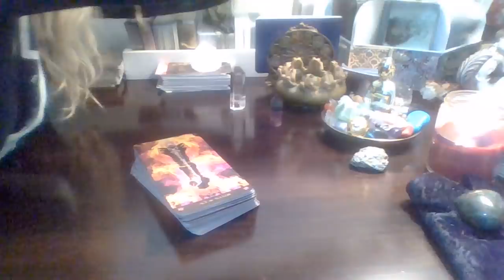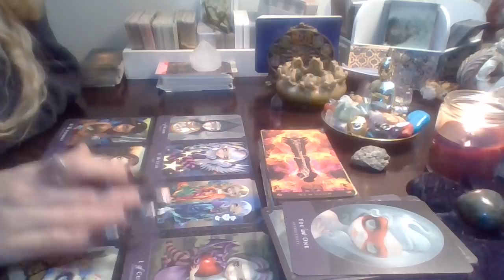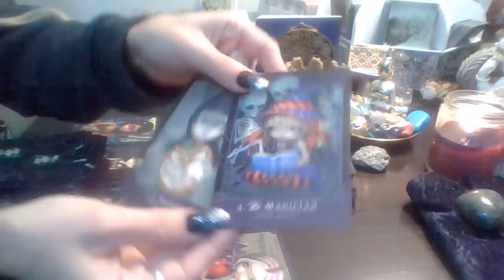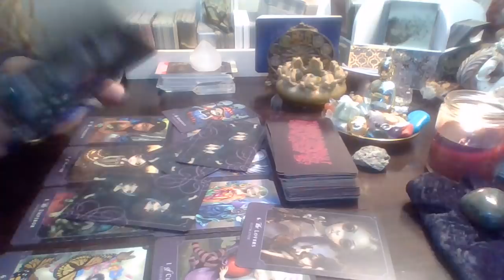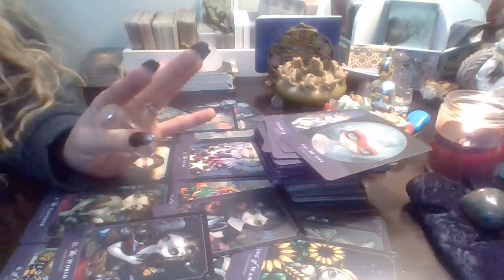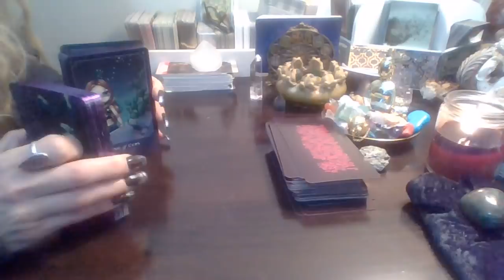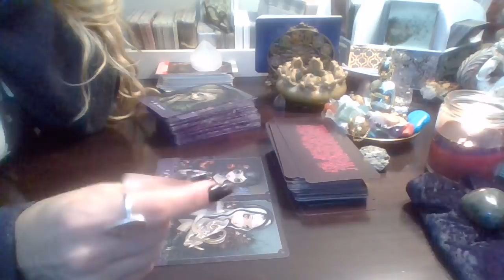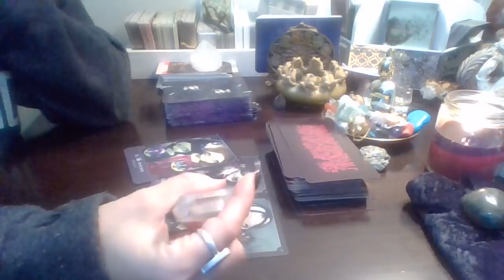Part 2* Standing Firm & Calm